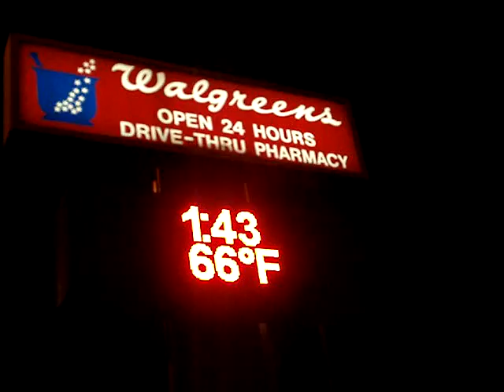Shuttle Endeavour night launch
At 0228 AM on March 11 the shuttle Endeavor was launched, a cloudy sky :-( but still very impressive...wait for the sound to arrive after a minute.